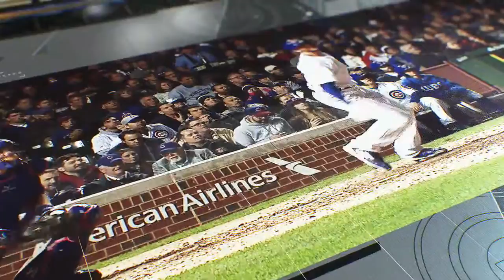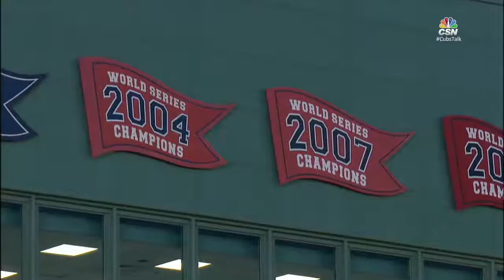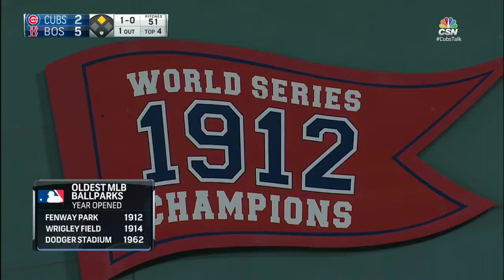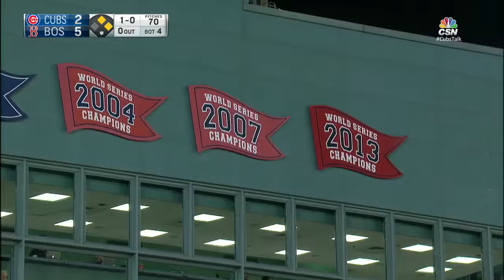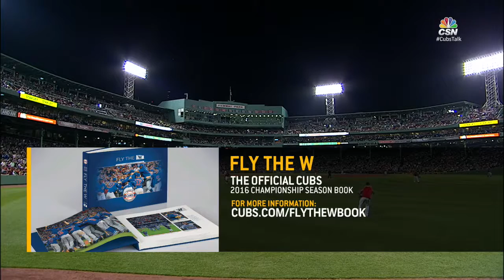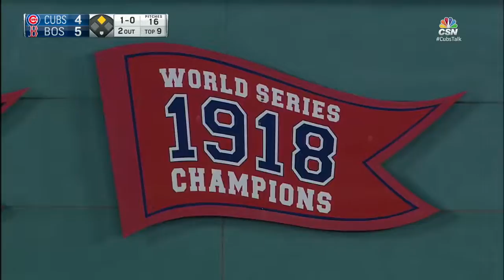CHN AT BOS - April 28, 2017